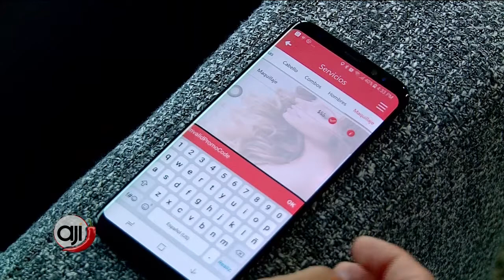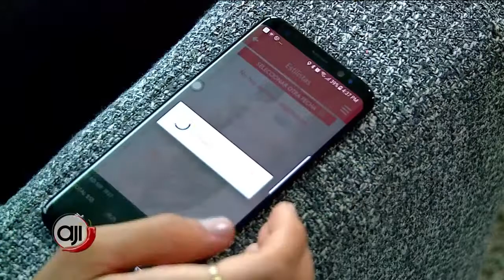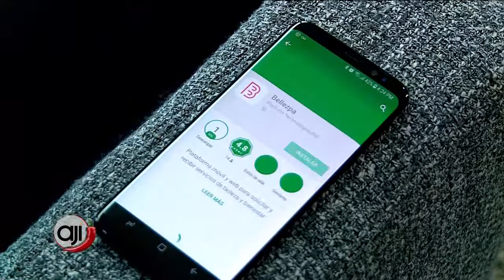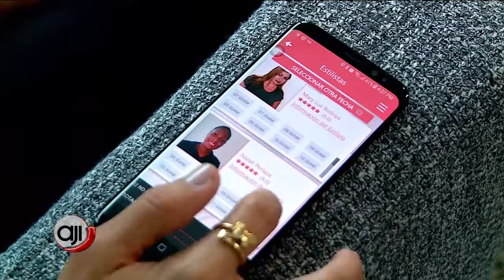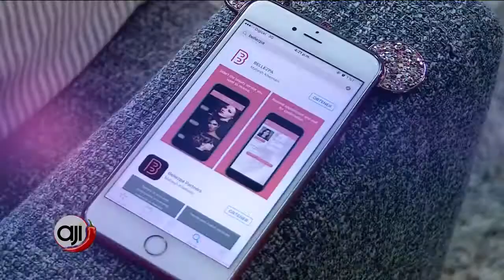Empoderamiento Femenino: App para citas en salones de belleza